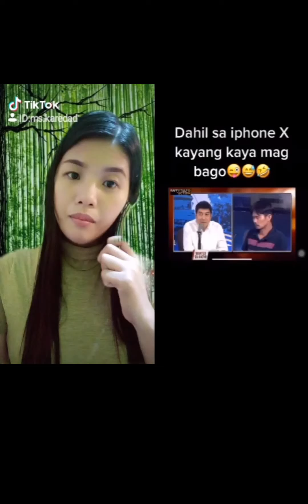Tiktok|Funny Compilation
A smiling face is a beautiful face,
A smiling heart is a happy heart. Good vibes only spread the love